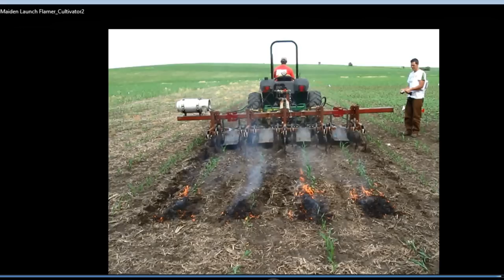Mechanical Engineering (Dr. Jeffrey Shield) - University of Nebraska - Lincoln